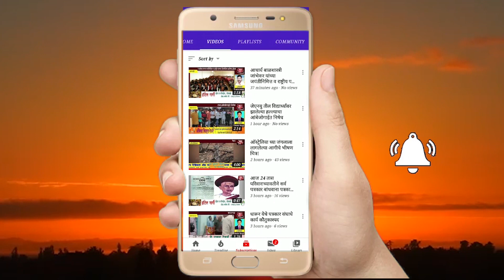भारतीय जनता पक्ष जुन्नर तालुक्याच्यावतीने तहसील कार्यालय येथे निवेदन..!